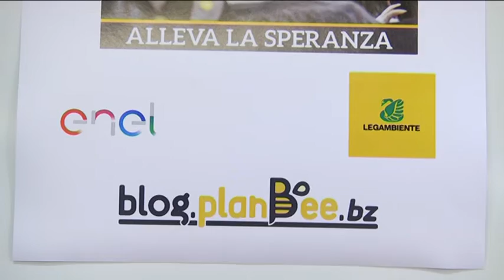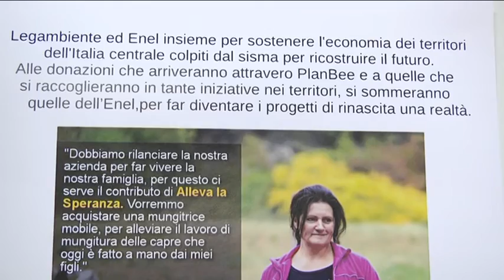Ricostruzione - “Alleva la speranza”